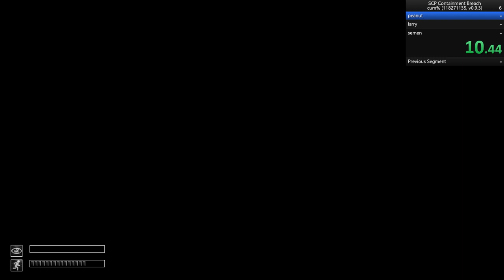scp containment breach cum% speedrun in 4:03.677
this is a meme run I suddenly thought of and I prepared so little that I didn't even decide when timing ends so I just ended it when I dropped the cup

afterwards I changed it to when I grab the cup which is why it's 4:03.677